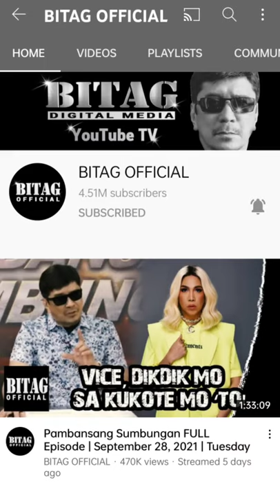Raffy Tulfo in Action,Erwin Tulfo,Bitag OfficialNot Subscribe & Subscribe#shorts By Edgar Abejo Vlog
mas na iiba talaga si idol Raffy sa kanyang subscribers Kay Erwin Tulfo, Bitag Official, kahit unsubscribe pa idol parang malabo Ng mag Patuloy Ang pag baba nya Ng subscribers